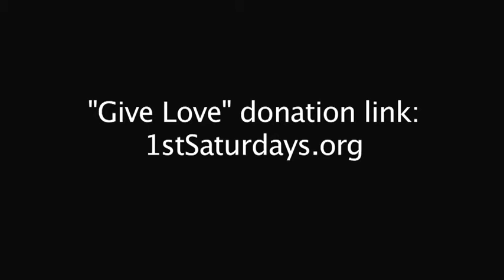Help The Homeless - 1stSaturdays.org MAY 2011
Our May outing.  music by MC Yogi "Give Love"